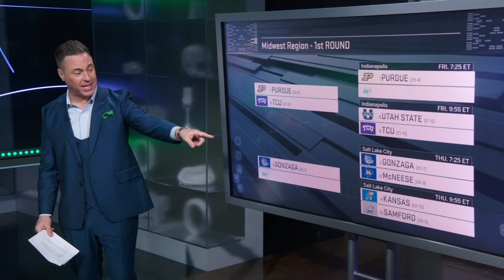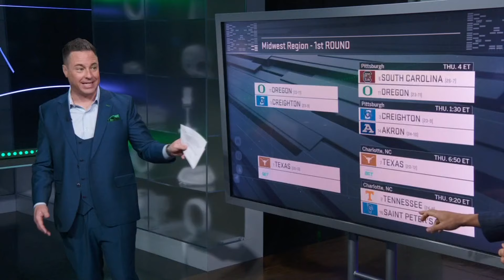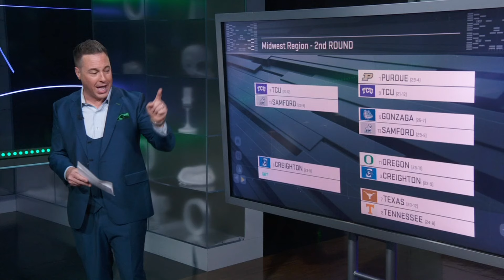Gonzaga is +500 to win the Midwest BUT are they good enough to beat Samford? 👀 | ESPN BET Live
On ESPN BET Live, Tyler Fulghum, Dalen Cuff and Joe Fortenbaugh break down the NCAA Men's Tournament Midwest Region and predict upsets throughout each round.

Visit ESPNBET.com for more information. Must be 21+. Please play responsibly. Gambling Problem? Call 1-800-GAMBLER.